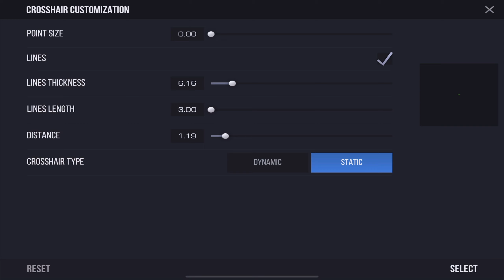1 2 7 0 0 🧡 + Settings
I hope you enjoy, and as always

- Device: iPad Pro 3rd 11" Pol

- iGN: LilNext

- ID in game: 34019354

- Recorder: iOS Screen Recorder

- Sensitivity:
3.30
2.80
0.20

- Graphics:
ALL HIGH

- Crosshair:
Color (green)
Alpha: 1.00
Hex Code: 4CFF00FF
Point size: 0.00
Line: ON
Line thickness: 5.00
Line length: 10.00
Line distance: 0.00
Crosshair type: STATIC

читы, новая карта в standoff 2,standoff 2 recoil,standoff 2
update,standoff 2 new update, Основные характеристики
highlights, cYpH, cYpH So2, cyph Standoff2, standoff 2 moments, standoff 2 hack, funny moments standoff 2,standoff
2 funny,гранаты в standoff 2, standoff 2, Новая карта в
standoff 2,cs go, Fragmovie Standoff 2, standoff 2

cYpH So2, cYpH highlights, противостояие 2, ИГРок, противостояние 2, игрок, противостояние 2 игрок, противостояние 2 взломать, основные моменты,
кулон, iPro So2, Lusik Standoff 2 Handcam, Standoff 2
Highlights, Standoff 2 XXXTENTACION Highlights, so2 highlights, Standoff 2 XXXTentacion, Годзилла
Противостояние 2, Годзилла, Противостояние 2 Основные
Config, Standoff 2 settings, Settings So2, Standoff 2 hack, Hack Standoff 2, Standoff 2 hack mod menu, Standoff 2
соревновательный, рейтинговый, зачет 2 основных моментов, зачет 2 про лига, зачет 2 урго Основные
GentlemaN, Standoff 2 XXXTentacion Fragmovie, The Box, Standoff 2 Handcam Lusik, Standoff 2 Lusik, Standoff 2 iPad Pro, iPad Pro Handcam, Standoff 2 Handcam, Лучшее в
Standoff 2, Changes,

Luvas, Luvas Standoff 2, Glove Neuro Standoff 2, Standoff 2
Gloves, Standoff 2 перчатки, Standoff 2 Перчатка,
Противостояние, Standoff 2 player...